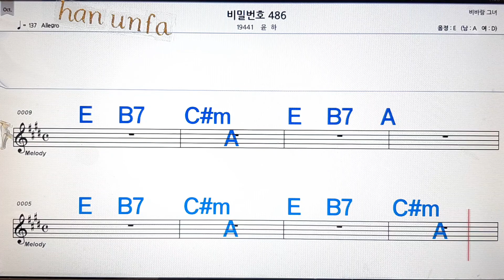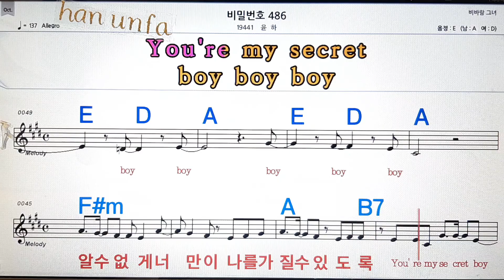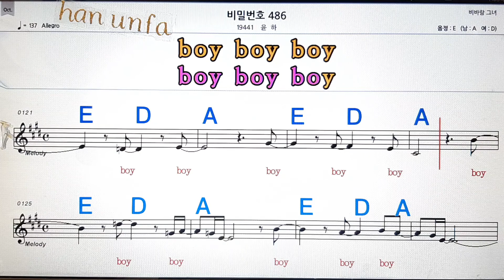비밀번호 486/윤하💋노래방, 통기타 , 코드 큰악보, 가라오케, 반주💖Karaoke, Sheet Music, Chord, MR